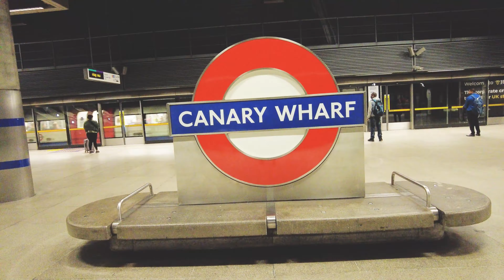🚇LONDON Underground | Inside Canary Wharf Station 2022 [4K]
Canary Wharf is a London Underground station at Canary Wharf and is on the Jubilee line, between Canada Water and North Greenwich. The station is located in Travelcard Zone 2 and was opened on 17 September 1999 as part of the Jubilee Line Extension.

Check out inside Canary Wharf Station May 2022 with the Elizabeth signage.

📆Date filmed: May 2022
📍📍Location: Canary Wharf Station